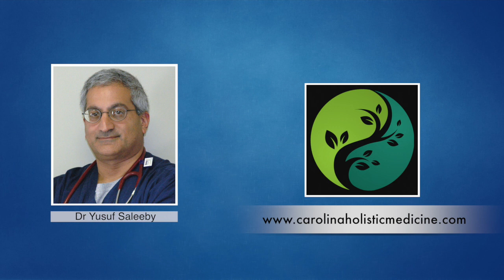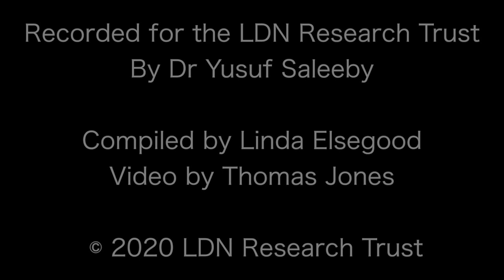Can Low Dose Naltrexone (LDN) cause weight gain? - Dr Yusuf Saleeby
Can Low Dose Naltrexone (LDN) help cause weight gain?

I am not really sure about weight gain with LDN.  Weight loss is a possibility as this drug (naltrexone) has been studied and is FDA approved in certain doses that exceed what is typically dosed as LDN doses.  So there are several studies that support this use of naltrexone in many cases alone or in conjunction with other drugs for weight loss.  I have personally not seen weight gain with LDN in my patients.
Answered by Dr Yusuf Saleeby

which is packed with information on LDN for Autoimmune Conditions, Cancers, Chronic Pain, Women's Health, Children's Health etc, plus we have a very active FB Closed Group